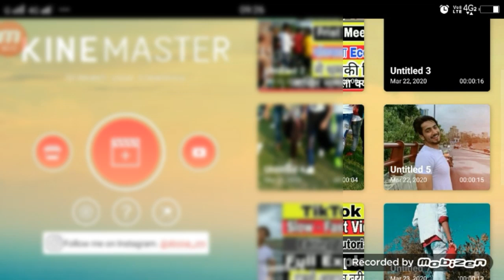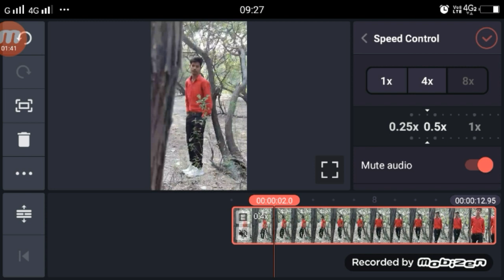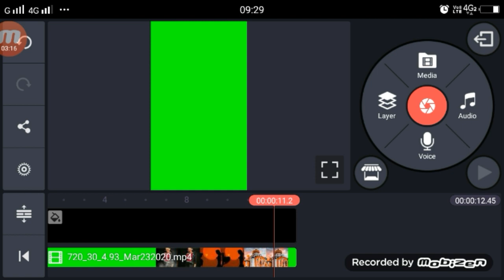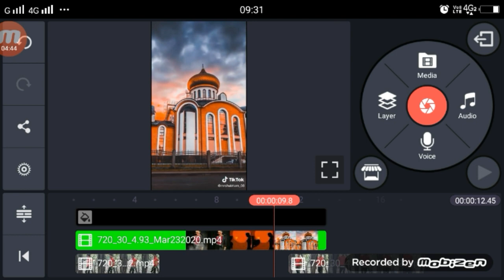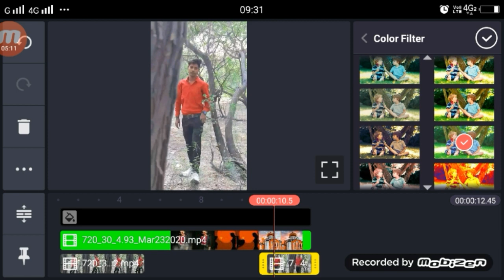Ye Dil Pagal Bana Baitha TikTok | TikTok New Trend | Girl VFX Tutorial | By technical Shailendra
Green Screen Video Link
►Hi

►your question
Ye Dil Pagal Bana Baitha TikTok,
Ye Dil Pagal Bana Baitha TikTok Video kiase Banaye,
Ye Dil Pagal Bana Baitha TikTok Tutorial,
Ye Dil Pagal Bana Baitha TikTok Editing,
Ye Dil Pagal Bana Baitha TikTok Girl VFX,
Ye Dil Pagal Bana Baitha TikTok Girl VFX TutoRial,
TikTok Ye Dil Pagal Bana Baitha Video ,
1.  TikTok New Trend Video
2. TikTok New Trend Video
3 TikTok New Trending VFX Tutorial
4 TikTok Video Tutorial
5 TikTok Trending video Tutorial
6 TikTok New Trending VFX Tutorial
7 TikTik Tutorial
8 TikTok Editing Video

My Camera :-
My Mic :-
My Tripod :-. . .